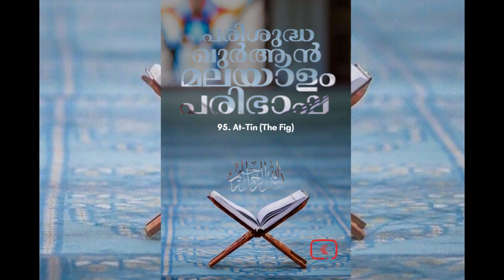095 At Tin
095 At Tin